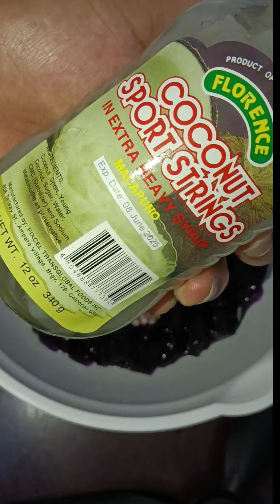Masarap lalo na kapag tag init Ube macapuno tapioca jelly